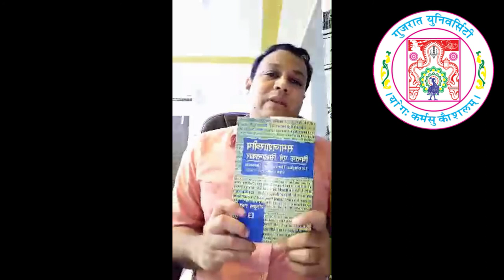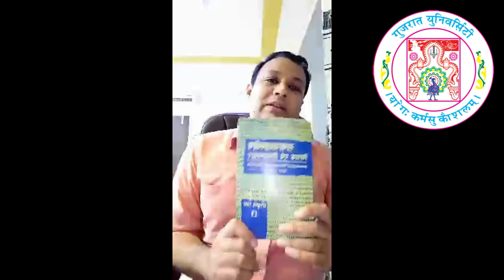PRARAMBH NET/GSET Lecture Series - Sociologist Michel Foucault (By Dr. Alpesh Prajapati)